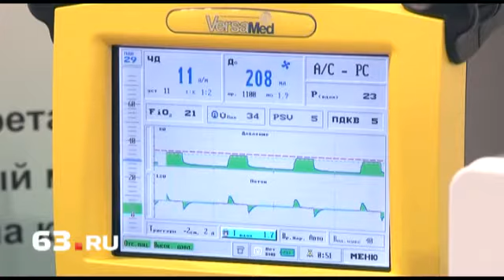В Самаре обсудят проблемы материнства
В столицу губернии съехались ведущие российские ученые и специалисты в области медицины -- на восьмой региональный научный форум «Дитя и мама».  В течение трех дней участники обсудят актуальные вопросы в сфере охраны здоровья матери и ребенка, повышения рождаемости и укрепления репродуктивного здоровья семьи. Кроме того, врачи поделятся идеями о том, как улучшить работу службы родовспоможения. Подробности в видеосюжете.